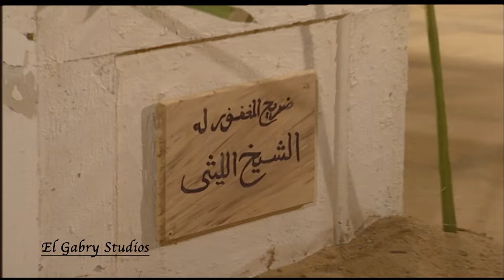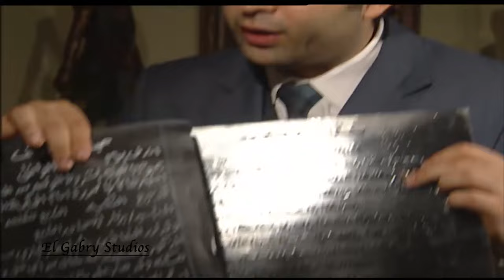مسلسل المعلم بطولة مصطفى شعبان | الحلقة رقم 21 | رمضان 2024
للاشتراك في القناة 👇
القصة: في إطار الدراما الاجتماعية، يعيش تاجر السمك حامد، وسط أسرته حياة هادئة بسيطة، إلى أن يجد نفسه وسط صراعات مريرة لتجار السوق الكبار، وعليه التصدي لهم وإلا سيُهلك وسط الحيتان.

بطولة: مصطفى شعبان – سهر الصايغ – هاجر احمد – انتصار – احمد فؤاد سليم – احمد بدير – طارق النهري – احمد عبد الله محمود – سلوى خطاب – منذر رياحنة سبوى عثمان
تأليف: محمد الشواف
اخراج: مرقس عادل
رمضان _2024
# مسلسلات _ رمضان 2023
مسلسلات _رمضان2024